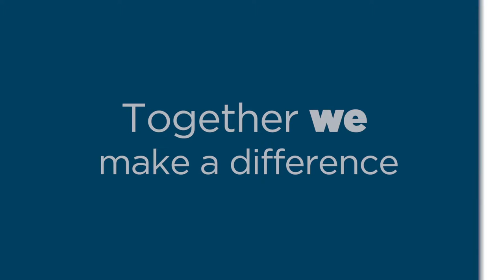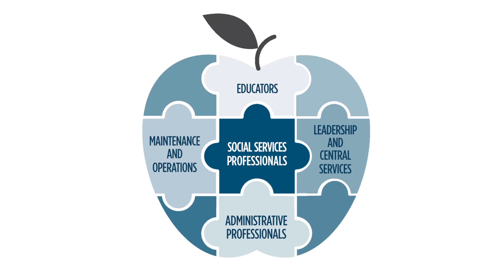SCDSB Celebrates - Social Services Professionals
Education Week takes place May 6-10, 2019, and this year, the Simcoe County District School Board (SCDSB) is taking the opportunity to acknowledge our staff. With SCDSBcelebrates, the SCDSB recognizes that each of the more than 6,000 individuals who support our students and schools make a difference, and that together, we all make a difference.